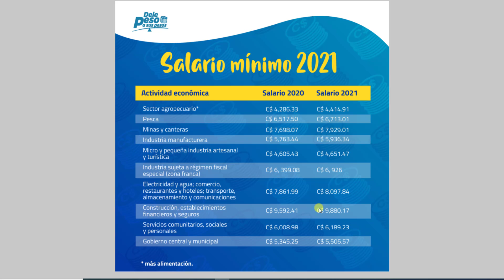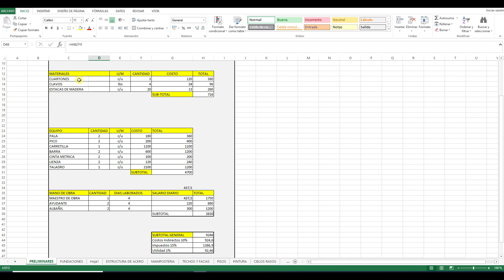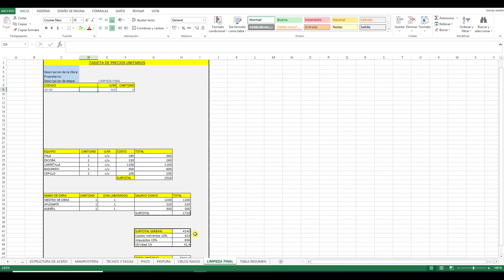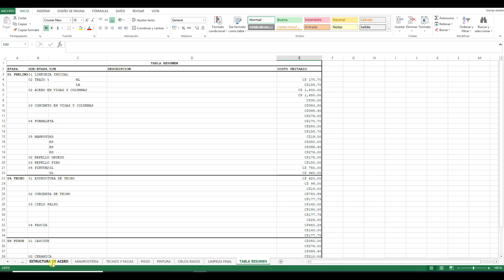Tarjeta de Precios Unitarios en presupuesto